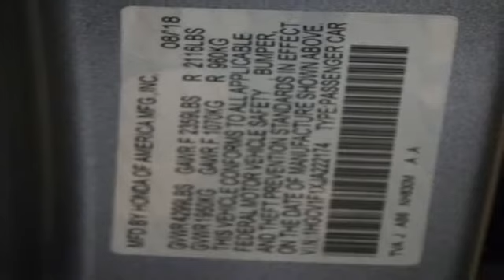New 2018 Honda Accord Washington DC Honda Dealer, MD HJA222174 - SOLD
Year: 2018
Make: Honda
Model: Accord
Trim: LX
Engine: I4 DOHC 16V Turbocharged
Transmission: CVT
Color: Silver
Interior: black
Stock #: HJA222174
VIN: 1HGCV1F1XJA222174
lunar silver metallic 2018 Honda Accord LX FWD CVT I4 DOHC 16V Turbocharged black Cloth.brbrRecent Arrival! 38/30 Highway/City MPG**

Address:
1772 Ritchie Station Court Capitol Heights